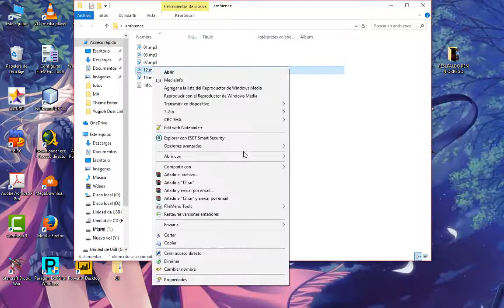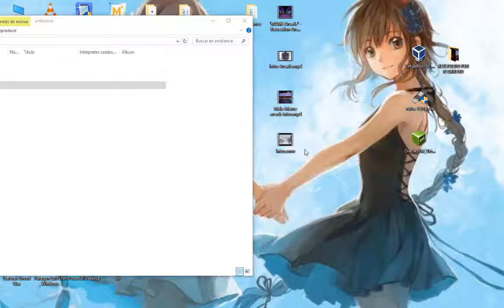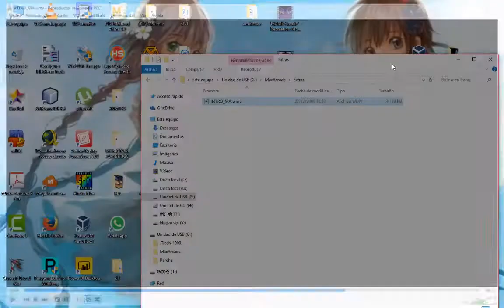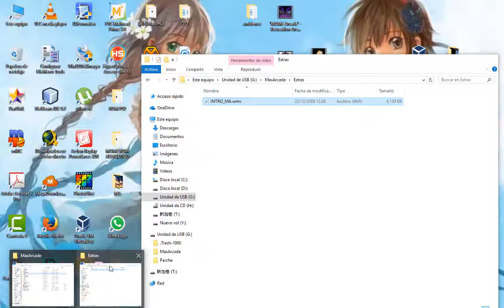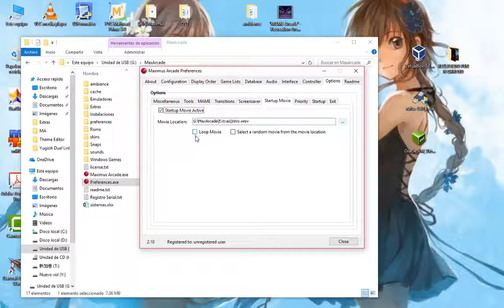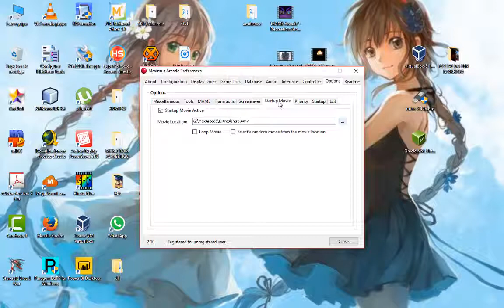Tutorial Maximus Arcade- parte 9 (final?): Videos y fondos musicales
Se muestran los pasos para incorporar tu música de fondo y un video intro en Maximus Arcade
Es posible que éste sea el último video referente a Maximus Arcade, si tienen dudas me comentan y quizás, suba una décima parte